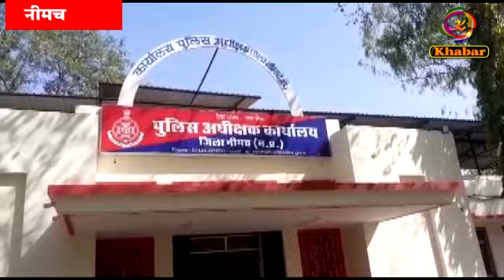परिजनों से प्रताड़ित होकर महिला पहुंची एसपी कार्यालय, कार्रवाई की मांग को लेकर सौंपा आवेदन